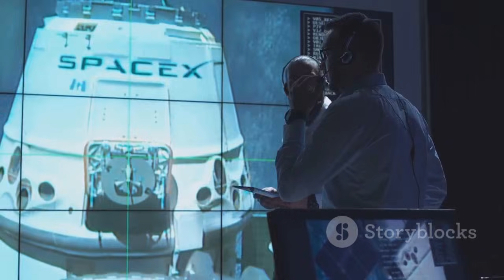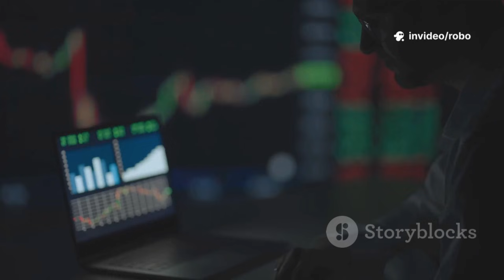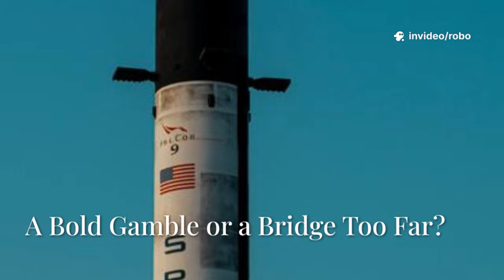Rocket Lab’s Bold Move to Buy ULA – Can It Really Challenge Blue Origin & SpaceX?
Rocket Lab’s market value is surging, and now the company may be considering its most ambitious move yet: acquiring United Launch Alliance (ULA). Once the dominant force in U.S. government launches, ULA is now struggling under delays, high costs, and intense competition from SpaceX and Blue Origin. But could Rocket Lab turn this so-called “poison prize” into a strategic weapon?

In this video, we break down why Boeing and Lockheed Martin want to sell ULA, why previous buyers like Blue Origin and Sierra Space walked away, and why Rocket Lab might be the only company positioned to make this risky deal work. We’ll explore ULA’s massive contract backlog, Vulcan Centaur’s challenges, the BE-4 engine dependency, and how this acquisition could instantly push Rocket Lab into the heavy-lift and national security launch market.